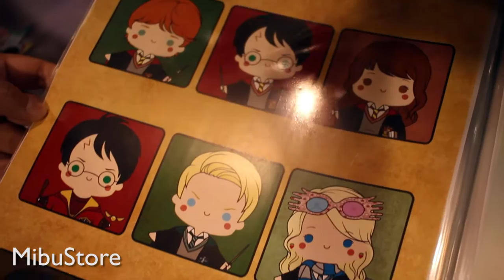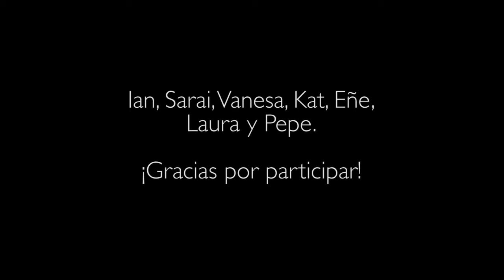¿Por qué te gusta Harry potter? [Japan Weekend Valencia]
Usa "ALOHOMORA" para abrir esta caja de descripción

Si estás leyendo esto, seguramente no seas un muggle, y si lo eres... ¡¡Obliviate!!

¡Travesura realizada!